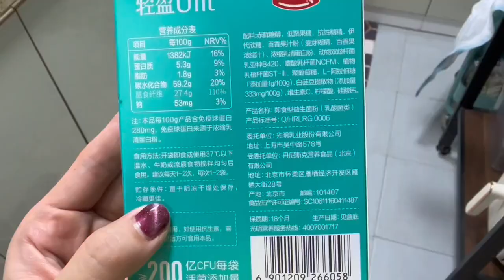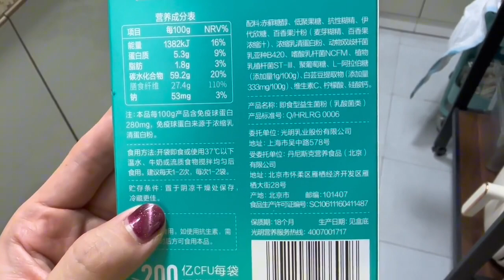上海四宝妈生了四个混血萌娃，如何保持身材？抖音中秋好礼季